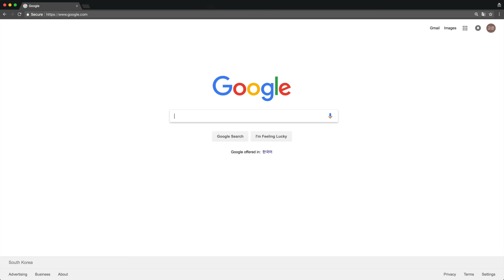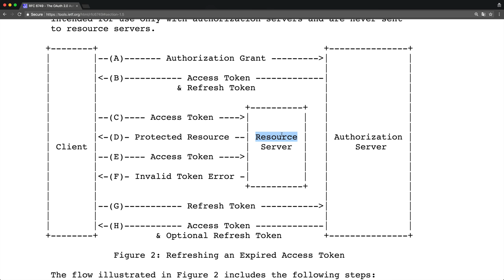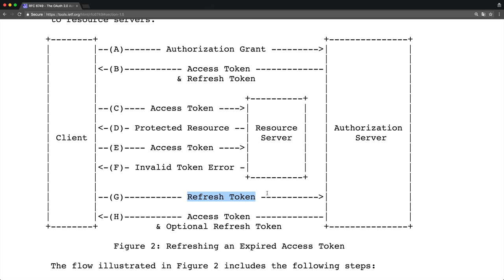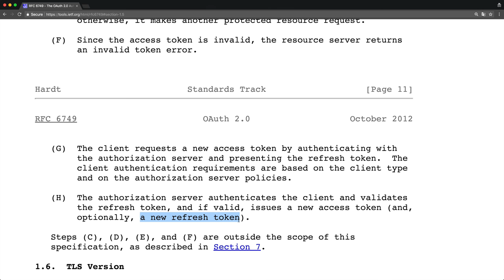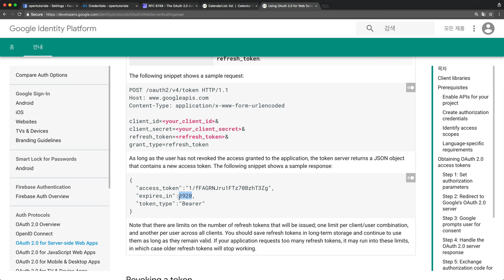WEB2 - OAuth 2.0 : 8. refresh token